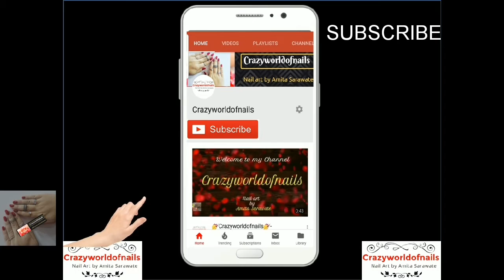French Manicure | Dots Nail Art | Nail Art Tutorial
French Manicure
Dots Nail Art